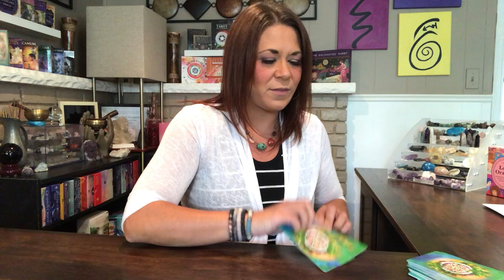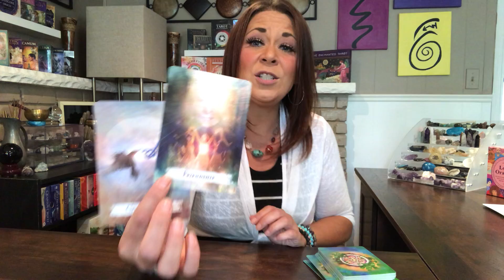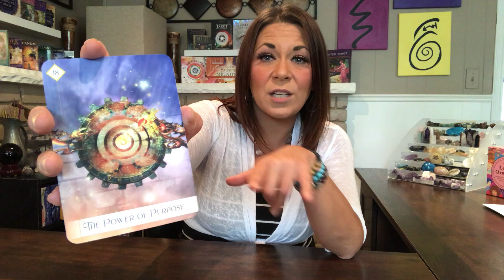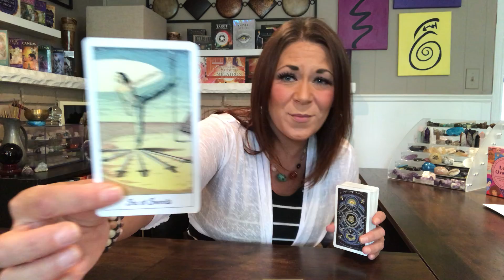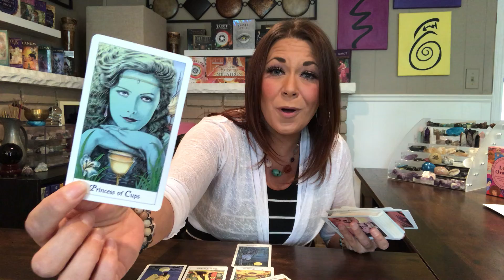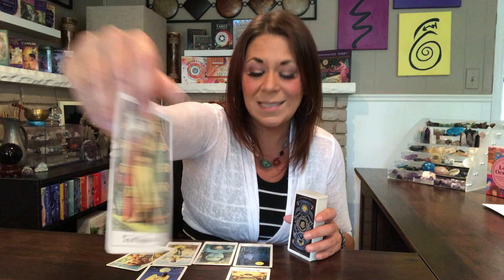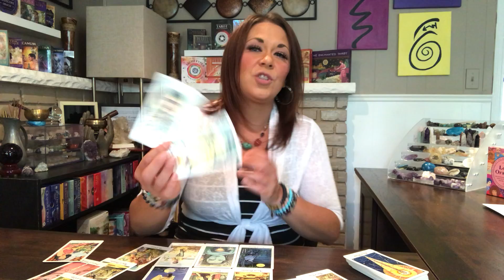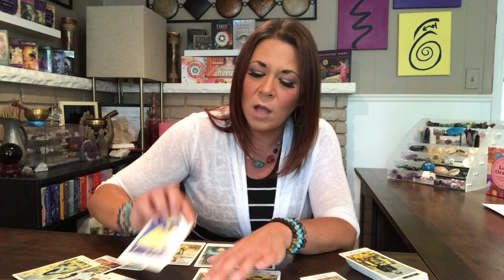Water Signs - Cancer ♋️ Pisces ♓️ Scorpio ♏️ | Forgiveness Needed ~ Waking the Sleeping Lion 🦁